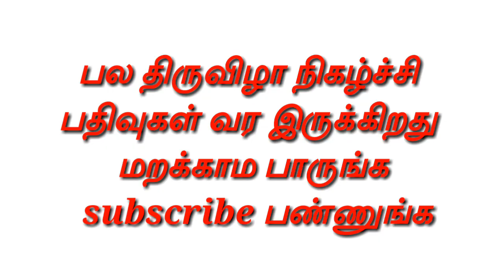தேரிழந்தூர் நெல்லியடி மாரியம்மன் தீமிதி திருவிழா கரகம் வீதியுலா காட்சி/MFC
தீமிதி திருவிழா

Many videos waiting for u